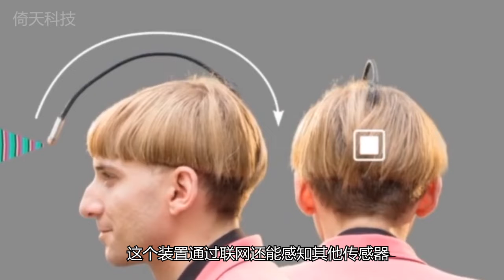世界上第一位半機械人：因患色盲在頭上裝了根天線